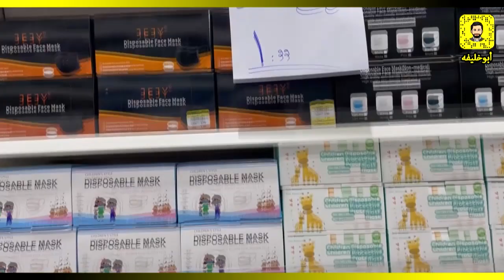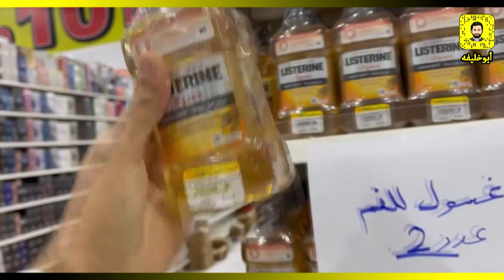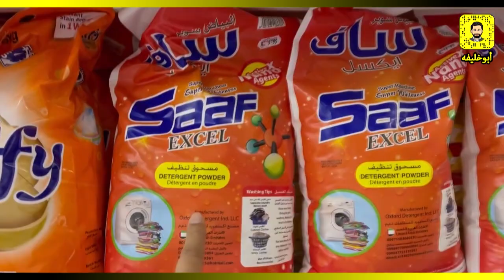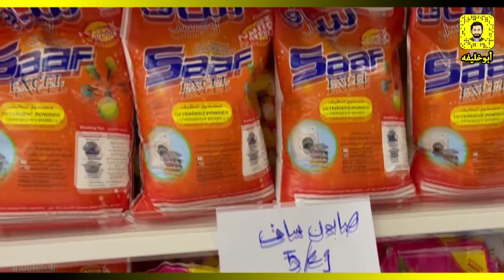مس ماكس تخفيضات رهيبة بمناسبة الافتتاح 25-3-2021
مس ماكس
اقوى العروض والخصومات بمناسبة الافتتاح يوم 25-3 حتى 28-3
من 1 الى 10 درهم

دبا
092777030